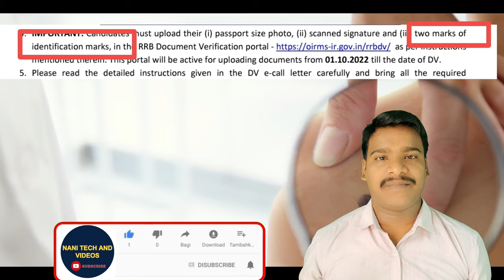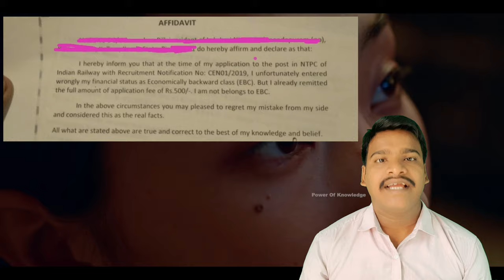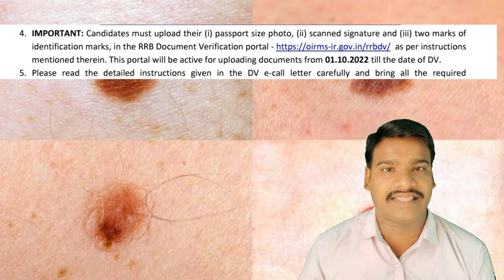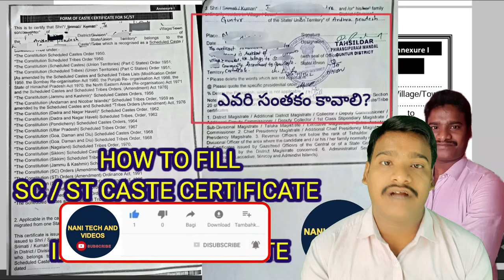RRB NTPC DV TWO IDENTIFICATION MARKS PROBLEM SOLVING VIDEO @NANIRRBNTPC